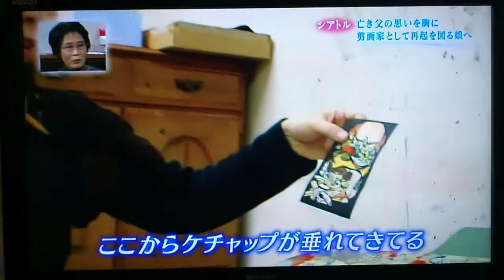グッと！地球便 シアトル煎画家5